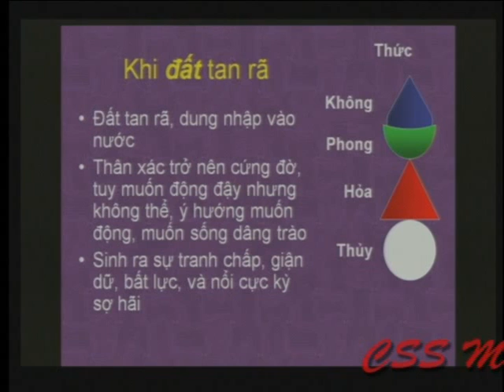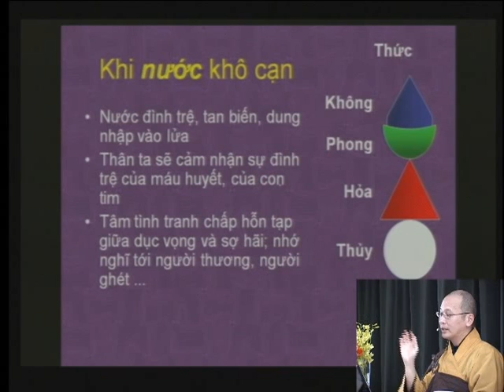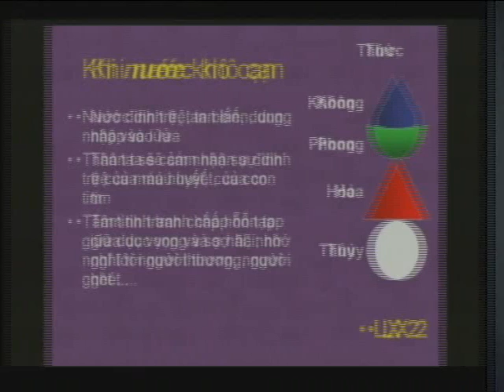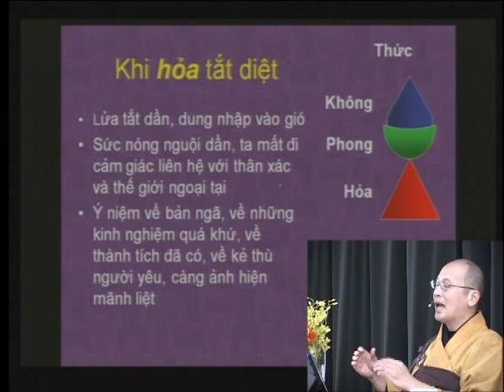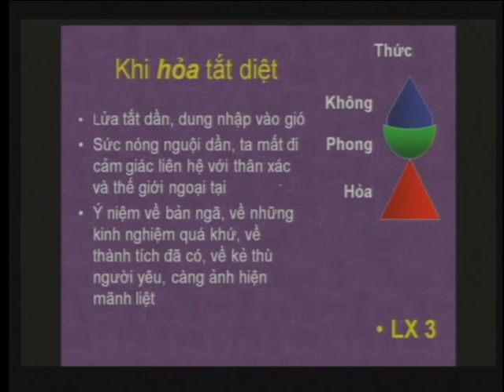Thân Trung Hữu - Phần 1 - 04